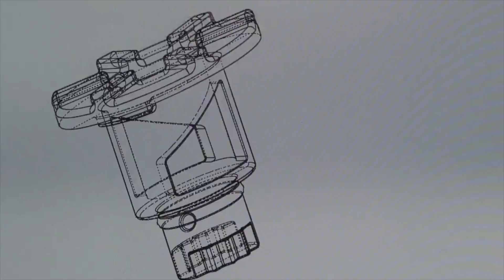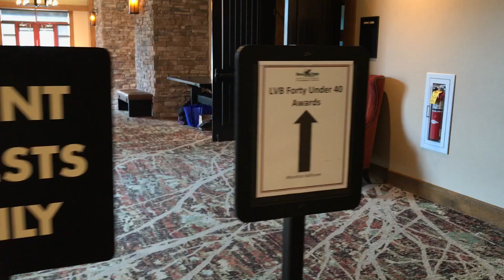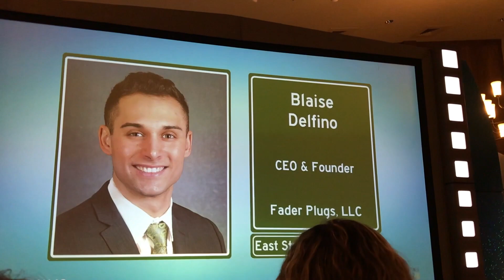Episode 003 - Blaise Delfino Awarded Lehigh Valley Business 2018 Forty Under 40 Award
Blaise Delfino Awarded Lehigh Valley Business 2018 Forty Under 40 Award .